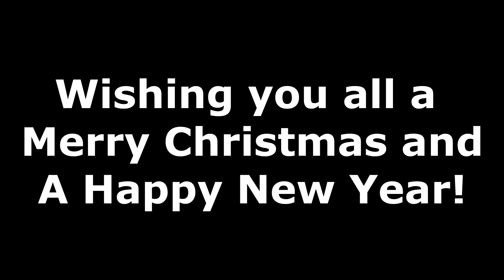Merry Christmas 2012 From ShaggyDogProduction!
Song - Dropkick Murphys - "The Season's Upon Us"

Up a bit early but oh well :P